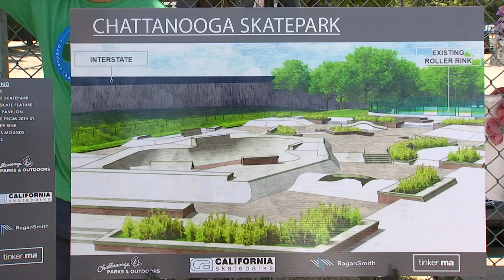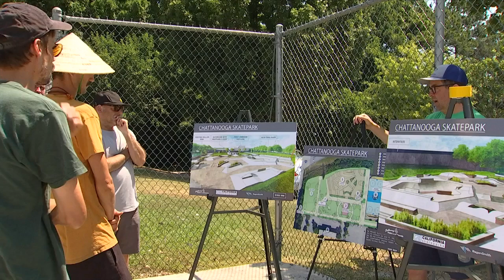Chattanooga unveils plan for new skate park